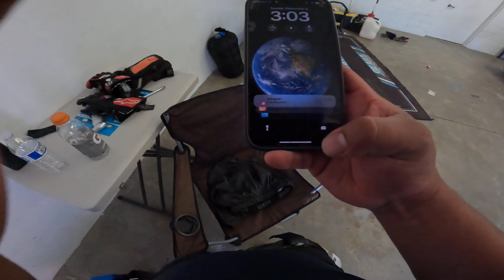Session 5 Buttonwillow CA, Sep 8, 2024 (PTT)